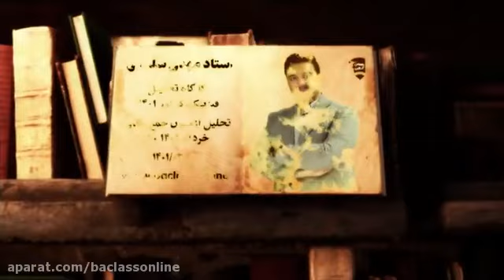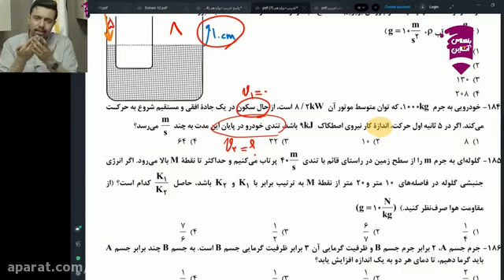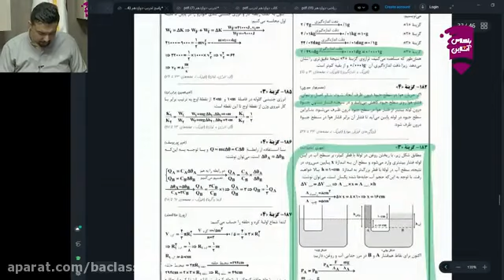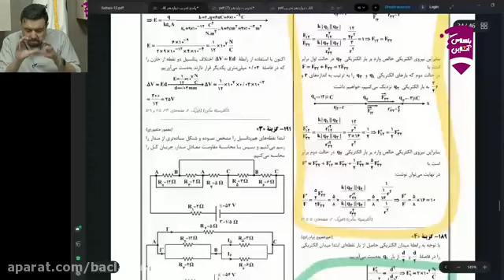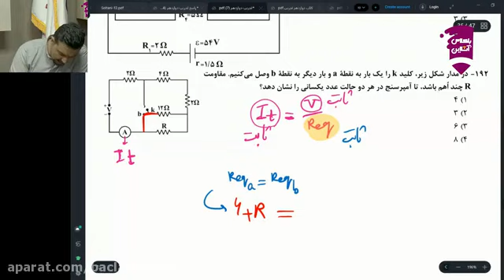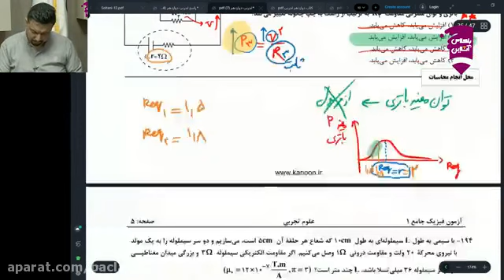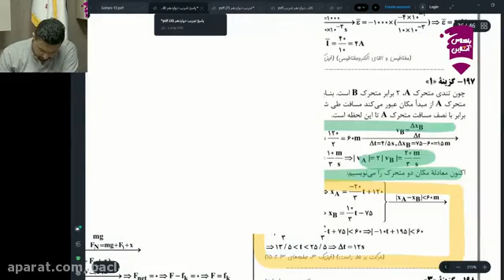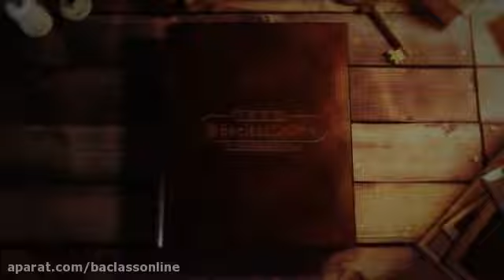The first part of the physics exam analysis on June 20 the online class of Professor Mehdi Soltani